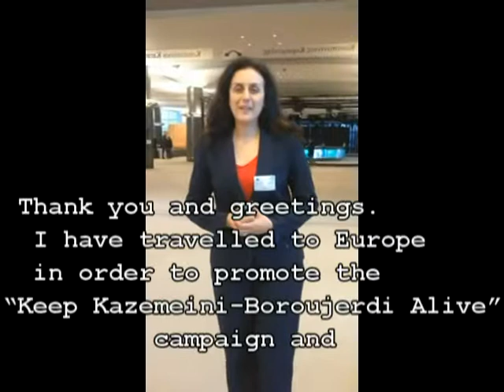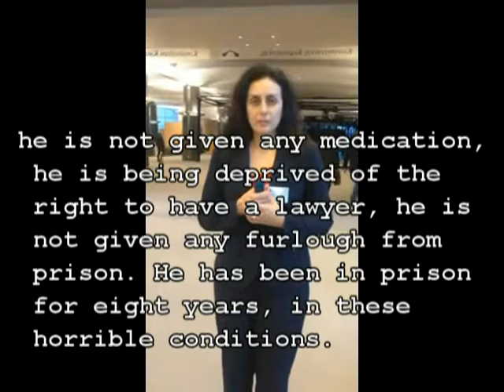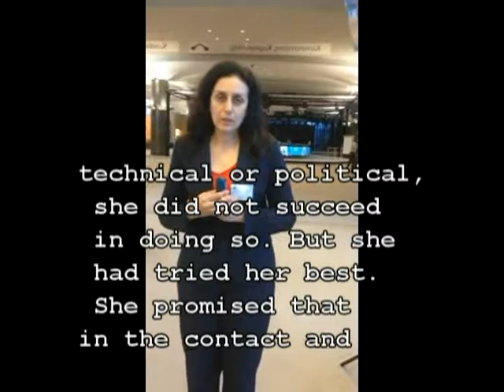Mr. Kazemeini-Boroujerdi's representative meets with Member of European Parliament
On March 17th, 2014, human rights activist and one of the founders of the "Keep Kazemeini-Boroujerdi Alive" campaign, Ms. Maryam Moazenzadeh, met with Member of European Parliament, representing the Belgian Green Party, Ms. Isabelle Durant. A report of the meeting is provided in the below video. With gratitude to Mr. Anvar Mir-Sattari for his cooperation with the campaign.